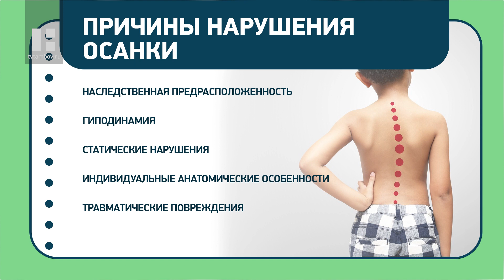НАЗДОРОВЬЕ: интересные факты о здоровье и питании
Основные темы дайджеста:

- 5 ошибок в лечении суставов
- утренняя зарядка для детей
- нарушение осанки
- почему болят колени?